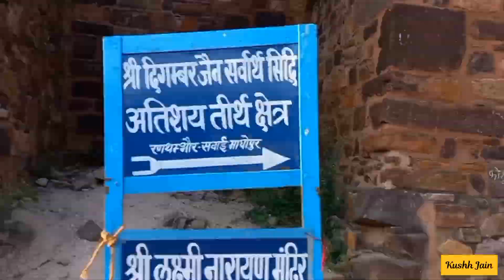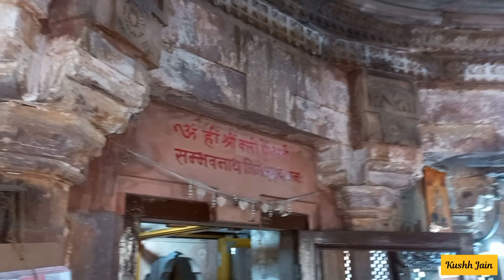Ranthambore fort me 2000 sal purana jain itihas, jungle or tiger safari ke bich, sawai madhopur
श्री  1008 संभव नाथ भगवान को समर्पित, ये मंदिर प्राचीन पत्थरों से बना हुआ है, इससे जैन इतिहास जानने को मिलता है, कि कभी यहां जैन धर्म की कितनी प्रभावना रही होगी, यहां आकर शांति धारा, पूजा प्रक्षाल करके मन को एक अलग शांति का अनुभव होता है,

अगर किसी यात्री को यहां जाना है,  तो सुबह 6 बजे,  चमत्कार जी जैन मंदिर से बस रोज जाती है,  साथ मे रणथंभौर सर्कल से बुकिंग ऑटो मिलते है,